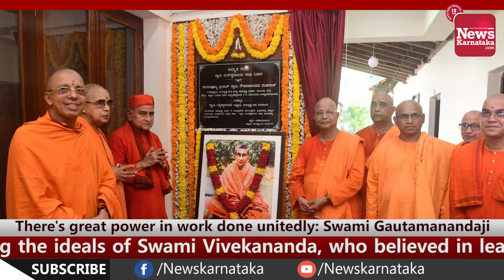News Karnataka Weekly Tulu News Digest | Episode 117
1. Environmental pollution: Adani's power plant at Udupi fined of Rs 52 Cr
Udupi: Udupi Power Plant udner the management of Adani Group has been fined of Rs 52 Crore for causing environmental pollution within the 10-km-range of its operation by National Green Tribunal (NGT), Chennai. Nandikooru Janajagruti Samithi under Balakrishna Shetty which has been fighting against the power plant for past three decades had filed a petition before NGT, South Zone and as a result NGT Bench has given the final verdict.

2. There's great power in work done unitedly: Swami Gautamanandaji
Mangaluru: Great changes can be brought about only when we work unitedly in the society by following the ideals of Swami Vivekananda, who believed in leadership and organisational power, said Ramakrishna Mission Belur Matha, West Bengal Vice-President Swami Gautamanandaji Maharaj. He initiated the inaugural ceremony of Amrita Mahotsava programme. Ramakrishna Matha in the City established on June 3, 1947 celebrated the Amrita Mahotsava on Friday June 3 and Saturday June 4.

3. To know how beautiful a language is Kannada one needs to watch Yakshagana: Min Araga Jnanendra
Mangaluru: One can witness a lot of meaningful analysis and illustration in Yakshagana art form and it is due to Yakshagana one is exposed to beauty of language, Kannada, said Home Minister Araga Jnanendra. He was speaking after participating at Yakshadruva Patla Sambhrama 2022 organised by Yakshadruva Patla Foundation Trust (R), Mangaluru at Dr. Puneeth Rajkumar stage of Adyar Garden in the City.

4. PaGo Award 2021 conferred on Journalist Mithun R Kodethur
Mangaluru: PaGo Award 2021 given away by Dakshina Kannada Working Journalists' Association has been conferred on Journalist Mithun R. Kodethur. He won the award for his report, 'Eega kaimaggagalatta padaveedarara chitta..seeregalalli nekaarata chitra'.

5. Karnataka Tulu Sahitya Academy Member Nitte Shashidhar Shetty passes away
Mangaluru: Karnataka Tulu Sahitya Academy Member
Nitte Shashidhar Shetty (66) passed away here in his residence at Padavinangady after a brief illness. Shetty was known for organising Tuluvas and a Senior Member of Tulukoota, Kudla.